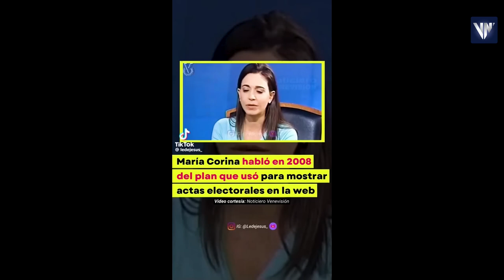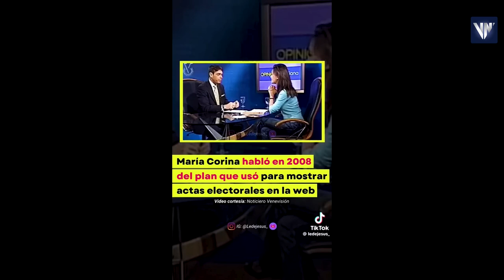Las elecciones en Venezuela y lo que no nos cuentan los medios corporativos.